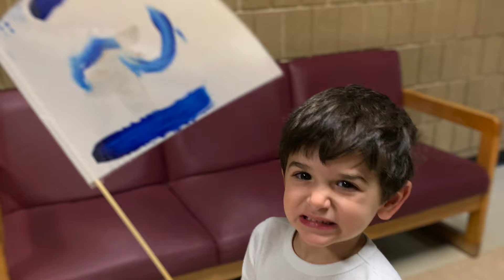Yom Ha'atzmaut 2019 at JCC MetroWest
Happy 71st Birthday, Israel! We all had a great day celebrating you!